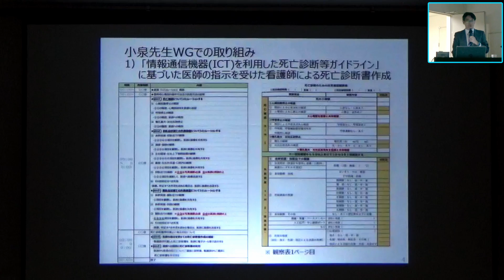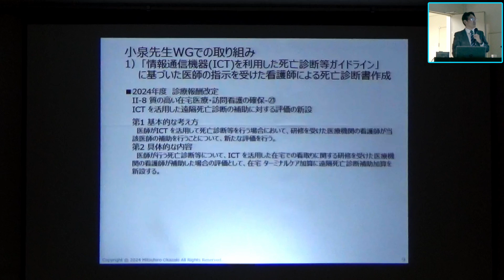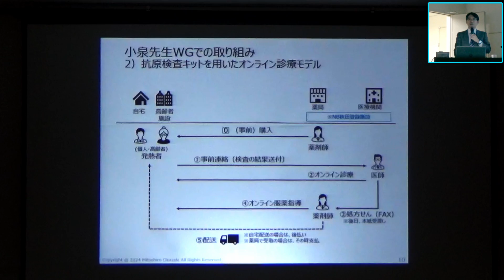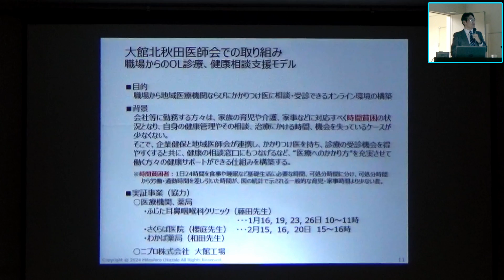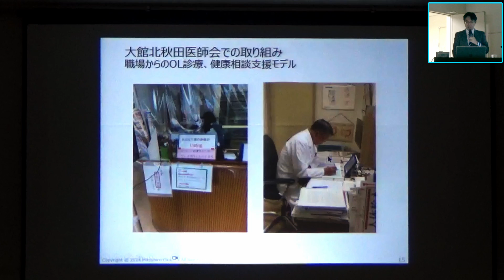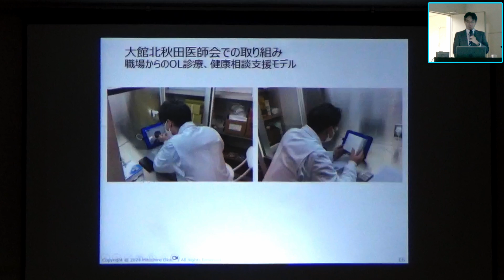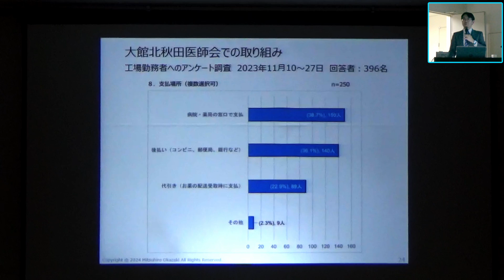ワーキンググループ取組報告⑦[秋田県オンライン実証事業成果報告会 R6/2/24 #10]地域医療介護連携推進機構 代表理事 岡崎光洋（小泉医院 院長 小泉亮の代理報告を含む）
秋田県オンライン実証事業成果報告会
「令和5年度秋田県オンライン診療実証事業」に基づく報告会
令和6年2月24日(土)　会場：秋田県総合保健センター2F 大会議室

【ワーキンググループ取組報告⑦】
「秋田県オンライン診療実証事業取組報告」
地域医療介護連携推進機構　代表理事　岡崎光洋（小泉医院　院長　小泉亮の代理報告を含む）